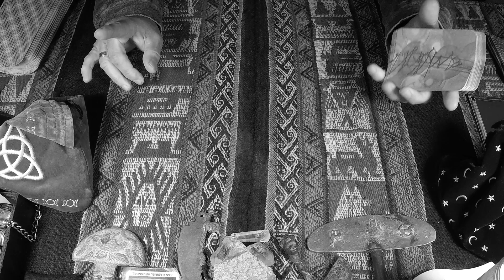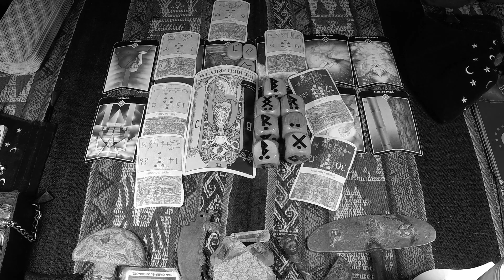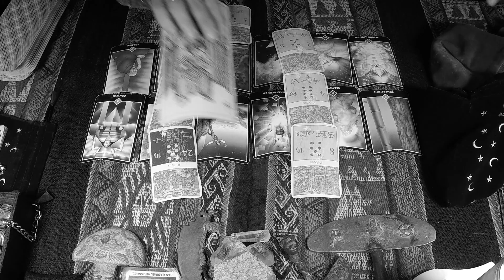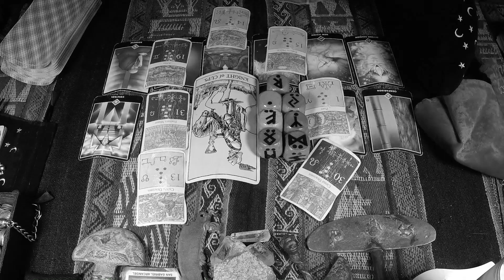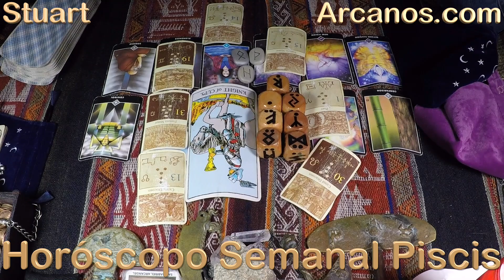♓️PISCIS TAROT♓️ Sustenta tus sueños con realidades ❗️ ✨ARCANOS.COM✨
Las personas sensibles e inteligentes como tú comprenderán esta cuenta regresiva:

5) Tienes problemas específicos y personales.
4) Por ello, no decidas basándote en predicciones genéricas y masivas.
3) Google y todos los buscadores (Bing, Yahoo, Baidu, Yandex, DuckDuckGo, Ask, AOL, etc.) consideran a ARCANOS.COM como "LA MEJOR LECTURA DE TAROT A NIVEL MUNDIAL", búscalo y compruébalo.
2) Ingresa a ARCANOS.COM y pulsa las tarjetas de débito o crédito que giran en la parte superior.
1) Tu Lectura de Tarot privada y personalizada te espera.

♓️PISCIS♓️ Renueva tus planes e ideas 🤯💰 Rienda suelta a tu creatividad 🤩🗄 ✨ARCANOS.COM✨

✨ARCANOS.COM✨ Ve en pos de tu ilusión 🥰💖 Ayúdale en todo lo que necesite 💑❤️

PISCIS - Video Podcast Horóscopo ARCANOS.COM 31 de diciembre de 2023 al 6 de enero de 2024 - Semana 01
528Hz, la frecuencia que atrae abundancia, riqueza, felicidad, amor y trabajo. Escucha mi música espiritual. "ARCANA" de ARCANOS.COM